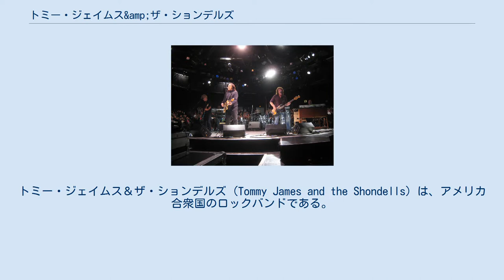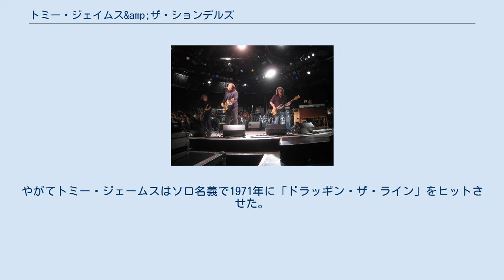トミー・ジェイムス&amp;ザ・ションデルズ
トミー・ジェイムス＆ザ・ションデルズ (Tommy James and the Shondells) は、アメリカ合衆国のロックバンドである。
1960年代当時の日本での名称は「トミー・ジェイムスとザ・シャンデルス」だった。
 前身バンドを経て、1962年に「Tom and the Tornadoes」として『Long Pony Tail』でレコードデビューした。
1964年、人気歌手トロイ・ションデルにちなんで、バンド名を「ザ・ションデルズ」に改名、ザ・レインドロップスのカバー「ハンキー・パンキー」をローカル・レーベルからリリースし、1965年に解散。
 1966年、トミー・ジェイムスがピッツバーグで新生「ザ・ションデルズ」を結成し、『ハンキー・パンキー』（1964年盤と同音源）でメジャーデビューし、7月にBillboard Hot 100で2週連続1位を記録する。
1967年から1968年には「アイ・シンク・ウイ・アー・アローン・ナウ」「モニー・モニー」がヒット。
そして1969年にシングル『クリムズンとクローバー』を発売し、2月1日付のBillboard Hot 100で第1位を獲得した。
同年『クリスタル・ブルー・パースエイジョン』もヒットしている。
やがてトミー・ジェームスはソロ名義で1971年に「ドラッギン・ザ・ライン」をヒットさせた。
彼は長い低迷の後、1980年にカムバック・ヒットを放っている。